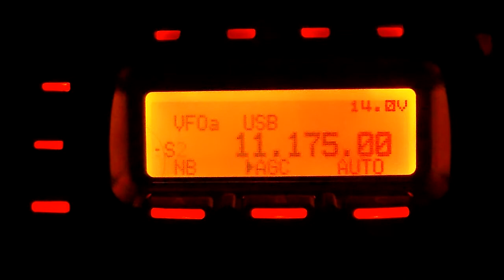USAF HF Global Comms Network... Letters Station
It sounds like the Americans have a real person read out the letters.